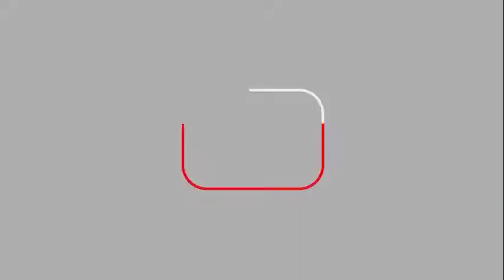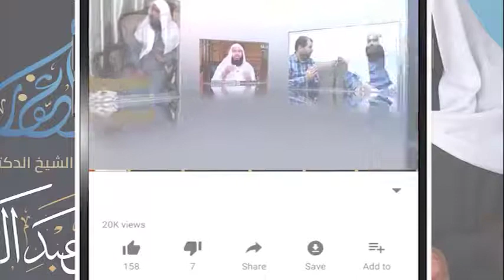سنن النسائي كتاب القبلة 17 12 2020